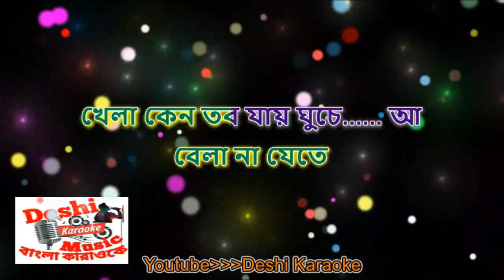Kusume Kusume Charan Chinha Karaoke